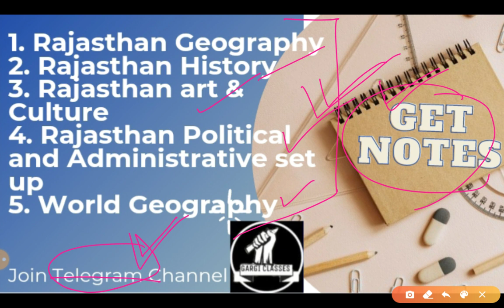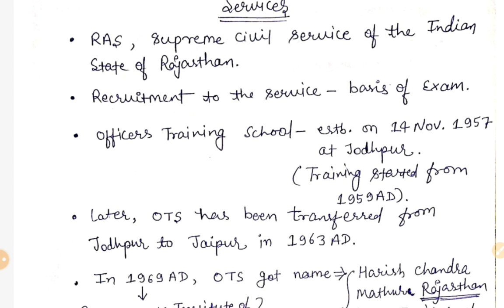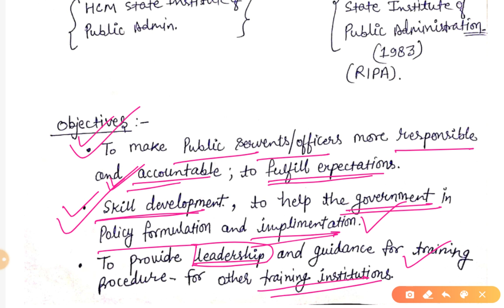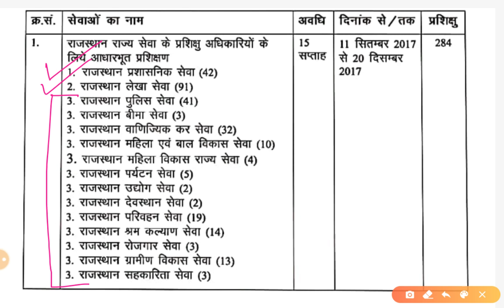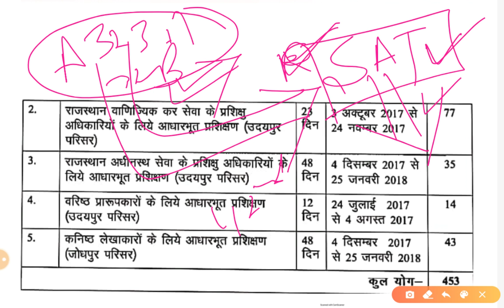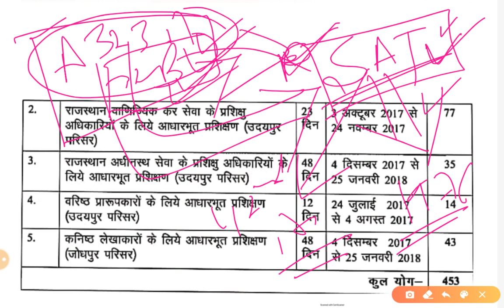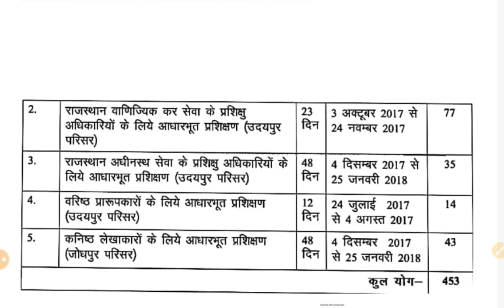Rajasthan Polity & Admin. System | L-15 | Rajasthan Admin. Services | For RAS and Other Exams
Rajasthan Political and Administrative system in English.

Administrative Services of Rajasthan in English,
Rajasthan Administrative Services in English,

All details.

For Rajasthan GK Book in English Click on-
 Rajasthan AajTak-

2. RAS in English-

3. History of Rajasthan in English

4. Rajasthan Geography in English

5. World Geography for RAS-RPSC

6. Rajasthan Art and Culture in English

7. Editorial Discussion-

Rajasthan Political and Administrative system in english by Gargi Classes,
Rajasthan Political and Administrative system lecture in English,
Rajasthan GK Political and Administrative system in English,
Rajasthan Political and Administrative system English medium,
Rajasthan Political and Administrative system for RAS in English,
REET Rajasthan Political and Administrative system in English medium,
Rajasthan Political and Administrative system classes in English,
Rajasthan GK for SI,
Rajasthan SI Videos in English,
Rajasthan Police Sub-inspector exam videos,
RPSC School Lecturer videos in English,
RPSC assistant Professor Rajasthan gk videos in English,